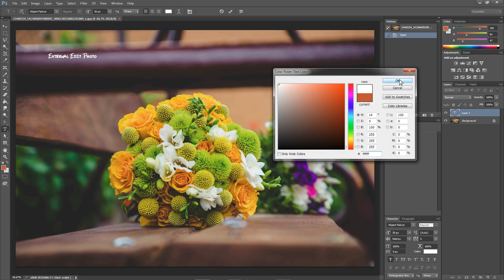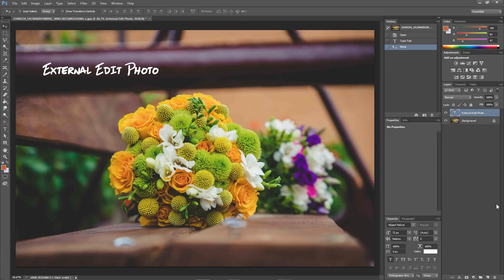Album Design Software: Moments Designer - External Edit Photo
How to edit a photo already used in an album using an external photo editor, Photoshop in this case.